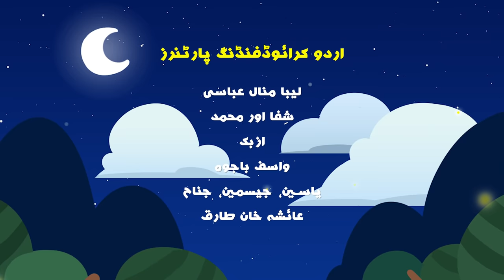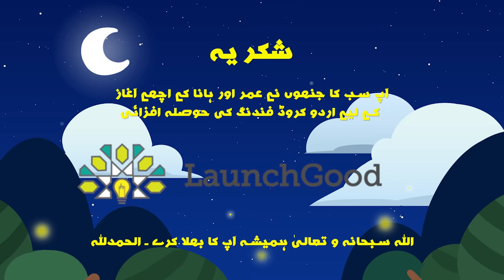Omar Aur Hana Milay Dada Dadi Sey | Omar and Hana Urdu | Islamic Cartoon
OmarandHana are happy, curious, and loving siblings. They entice friends all over the globe into their amazing and wondrous world. Join them as they learn Islamic, moral and familyvalues through magical adventures and fun experiences with their parents, teachers, friends, neighbours and sometimes, famous Muslim personalities from all around the world!

Omar & Hana songs, series, apps and merchandise are a favourite among Muslim parents worldwide, to instill spiritual and character development in their young ones.